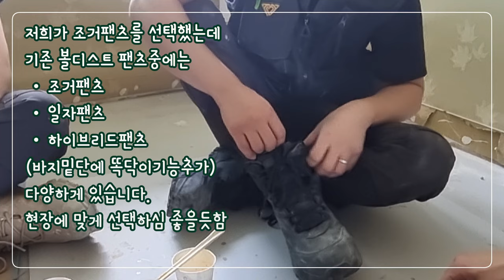[타일시공]타일시공자.현장작업자를 위한 워크웨어 코오롱 볼디스트BOLDEST/타일시공자편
➡️볼디스트 제품 더보러가기
 작년 겨울 팀원이 작업복과 안전화를 문의할때
조만간 기다리라고 했습니다.
좋은 기회가 올듯해서 한 말이었는데...
말한데로 된다고
꿈이 이뤄졌습니다.
팀원 전원에게 제품 참여의 기회를 주신부분에 더욱 감사합니다